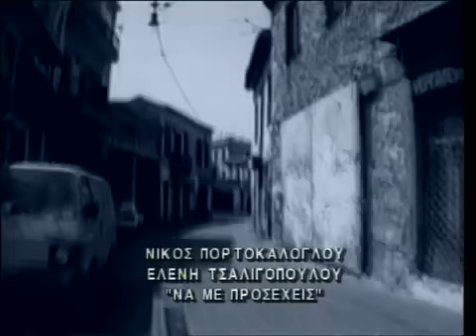Νίκος Πορτοκάλογλου & Ελένη Τσαλιγοπούλου - Να Με Προσέχεις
Νίκος Πορτοκάλογλου & Ελένη Τσαλιγοπούλου - Να Με Προσέχεις | Nikos Portokaloglou & Eleni Tsaligopoulou - Na Me Prosexeis

Cobalt Music